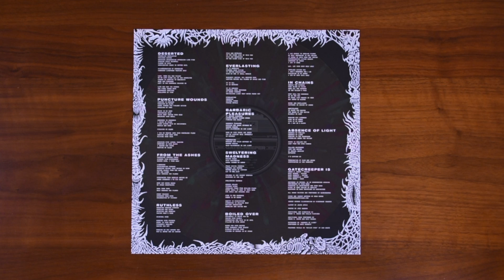Reveal 0190: Gatecreeper - Deserted - RR7435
Today, we are looking at Deserted by Gatecreeper, released by Relapse Records as catalog number RR7435…